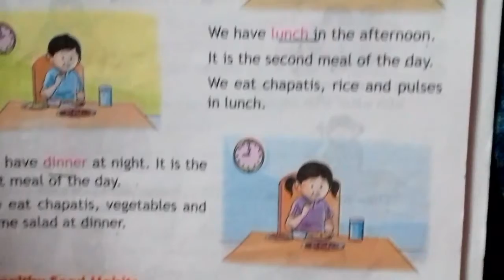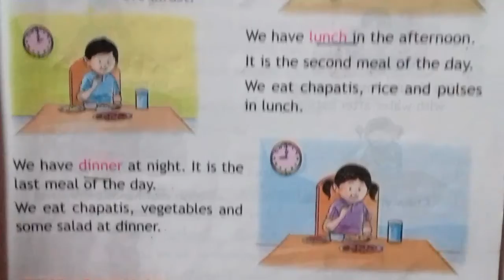class 2 evs chapter 4 Food for us reading -meals of a day breakfast, lunch and dinner